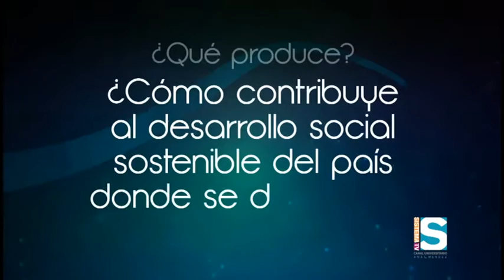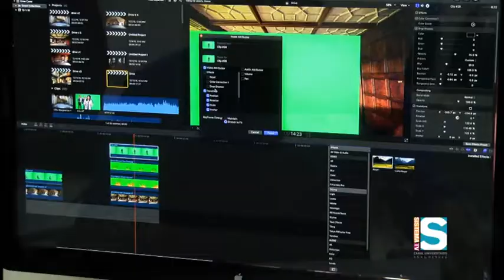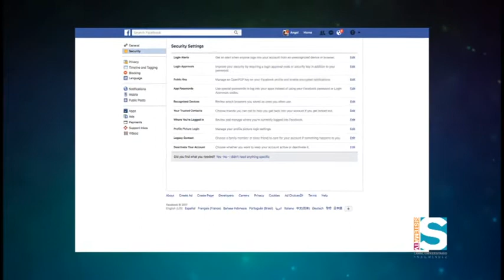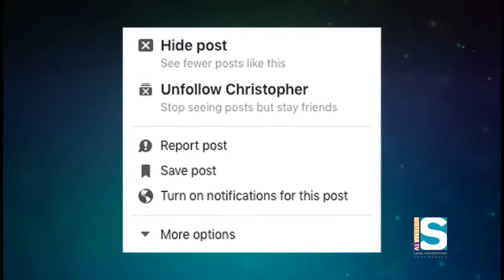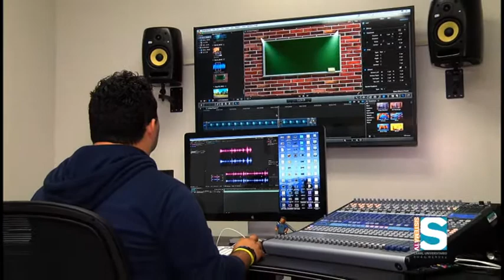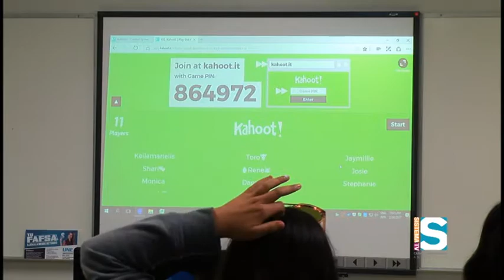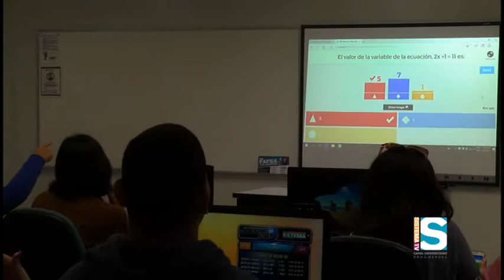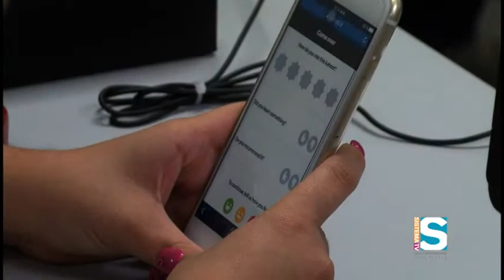Ruta U Revista Pitirre 23 Abril 2017 Pros y Contras de la Tecnologia | Seg 1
Exploramos luces y sombras, pros y contras de la tecnología del internet.  Conoceremos los interesantes resultados de una investigación en acción.